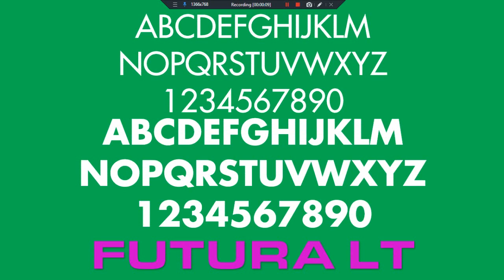Futura LT Logo